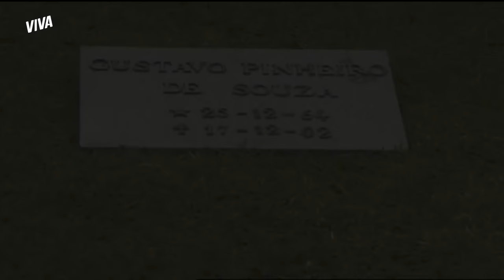FRANCISCO E CLARA JUNTOS, A MORTE DE GUSTAVO E MAIS! | PÁGINAS DA VIDA | RESUMO DA SEMANA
Minha novelinha PáginasDaVidaNoVIVA bombou essa semana, hein 🗣

Helena conseguiu a guarda definitiva de Clara e decidiu não revelar a verdade sobre ela a Alex. Anos depois, já grandinhos, Francisco e Clara se encontram no parquinho e, para a surpresa de Helena, ficam amigos logo de cara! Fofos demais, né? 💕

Márcia perdeu o marido em um acidente trágico e recebeu o apoio da família para dar a volta por cima. Helena conhece a irmã Lavínia e descobre que Diogo também fez parte do passado da enfermeira 👀

Enquanto isso, Giselle se entregou à bulimia. A menina ainda sofre para corresponder às expectativas da mãe 😢

MINHA FILHA! HELENA DECIDE SER MÃE DE CLARINHA (segunda, 03/01) 00:01
GUSTAVO MORRE EM ACIDENTE DE CARRO COM MÁRCIA (terça, 04/01) 05:28
GISELLE SE ENTREGA À BULIMIA (quarta, 05/01) 10:03
FRANCISCO E CLARINHA SE ENCONTRAM E FICAM AMIGOS (quinta, 06/01) 15:08
ELA TEM CORAÇÃO! MARTA CUIDA DE FRANCISCO DOENTE (sexta, 07/01) 19:40
HELENA DESCOBRE QUE LAVÍNIA CONHECE DIOGO, SEU EX (sábado, 08/01) 24:45

Capítulos 37 a 42, de 03 a 08 de janeiro de 2022